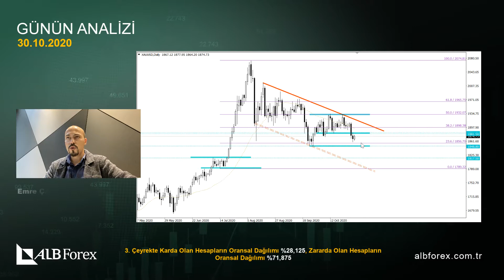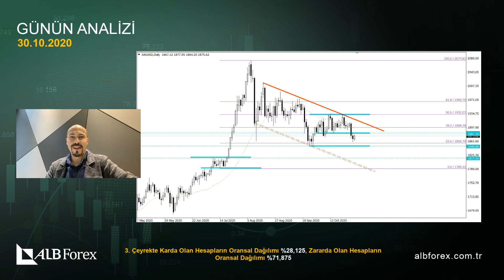Ons Altın Düşüş Kanalında (30.10.2020) | albforex.com.tr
Ons Altın Düşüş Kanalında

Altın fiyatı dolar endeksinde yaşanan yükselişe paralel olarak değer kaybetmeye başladı. Aşağı alanda 1850 desteğinin altında kapanışlar yaşanması durumunda 1815 seviyesine doğru geri çekilme yaşanabilir.

Faks: 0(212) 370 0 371

Adres: Mecidiyeköy Yolu Cad. No:12 Torun Center Mecidiyeköy/Şişli/İstanbul